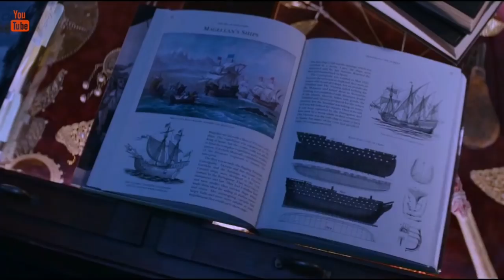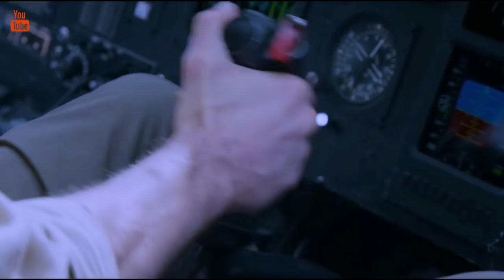Ka Film Uncharted Ha Ka Film Khasi || Uncharted Movie Explained In Khasi